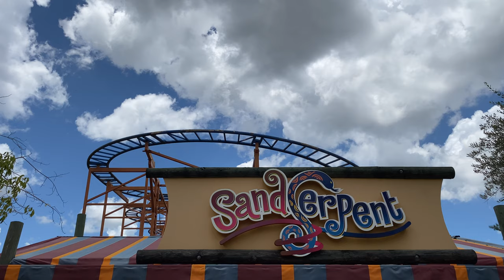Sand Serpent - Busch Gardens Tampa Mack Wild Mouse Coaster - Front Row POV [4K]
Sand Serpent is a quirky little wild mouse coaster made by Mack Rides. Featuring the tight turns and small drops, its a quintessential ride found in many theme parks around the world. However, of all the wild mice coasters I have ridden, this one may be the worst. The trim brakes hit very hard, which really kills the ride experience for me unfortunately. Ultimately, its a great coaster for the littles to get into the world of roller coasters!
Off-ride footage shot on iPhone 11. On-ride POV was shot on GoPro Hero 11 at 4K 60fps. All footage is free to use in your own videos or creations so long as you give credit!